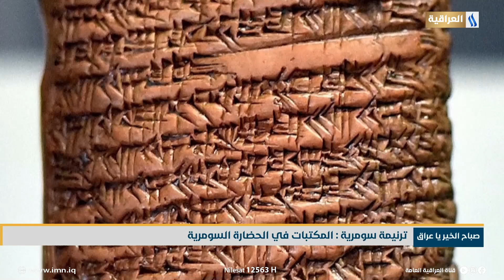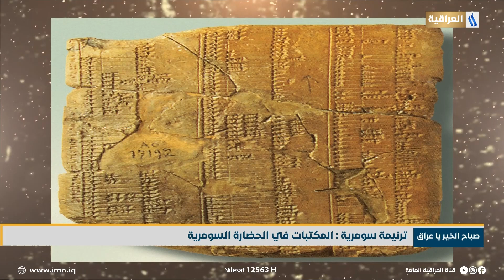ترنيمة سومرية : المكتبات في الحضارة السومرية